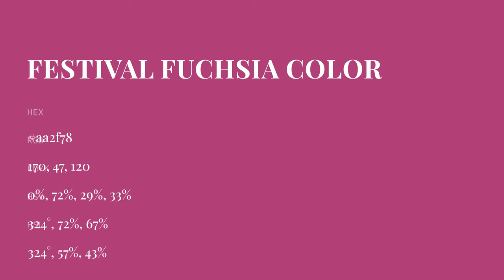Festival Fuchsia color aa2f78 hex color - Violet color - Cool color aa2f78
What color is Festival Fuchsia ? aa2f78 hex color - Violet color - Cool color aa2f78

Hex aa2f78 Color Code is also known as Festival Fuchsia color.

Hex aa2f78 Color code in RGB color code model is created after adding 66.67% red color, 18.43% green color and 47.06% blue color.
Hex aa2f78 Color code in CMYK color (process color) code model is generated after subtraction of 0% cyan, 72% magenta, 29% yellow and 33% black.